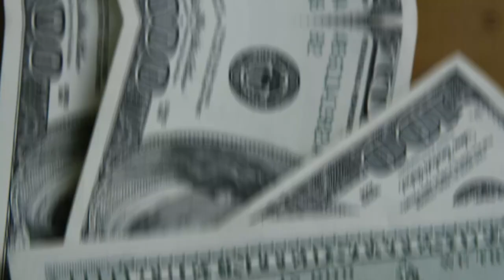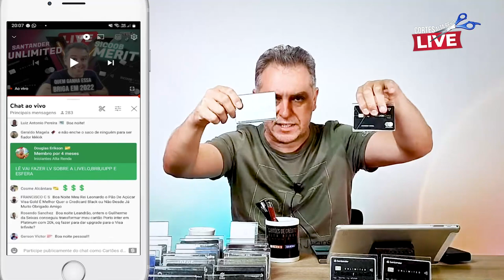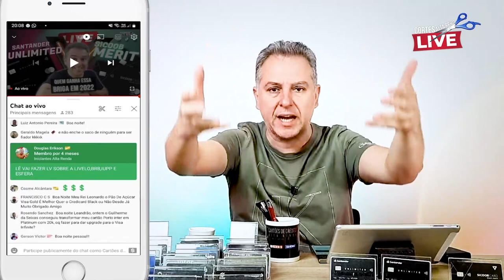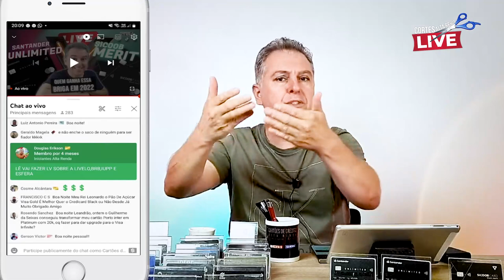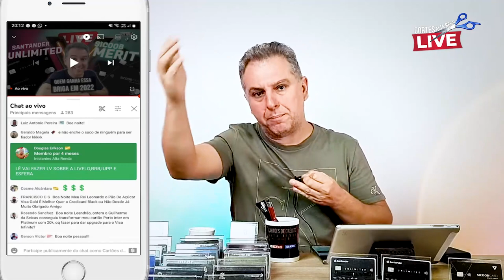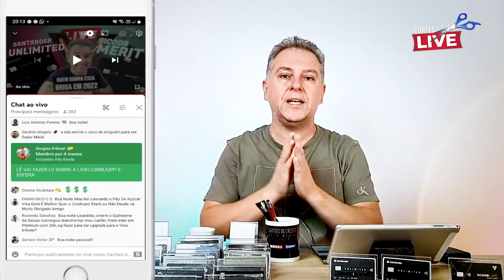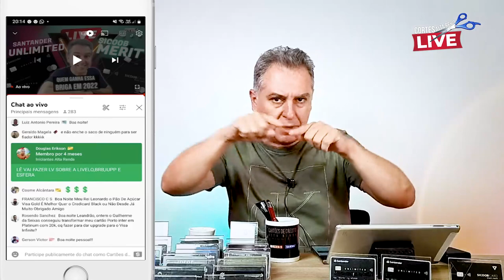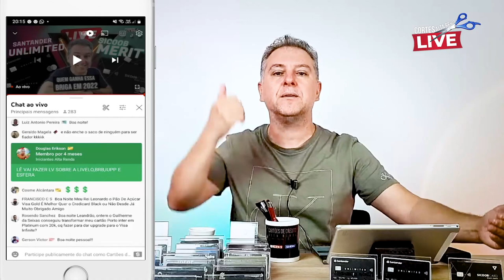💳SICOOB MASTERCARD BLACK MERIT X SANTANDER UNLIMITED, QUAL É O MELHOR CARTÃO ENTRE ELES?